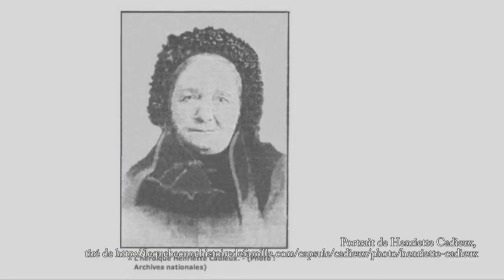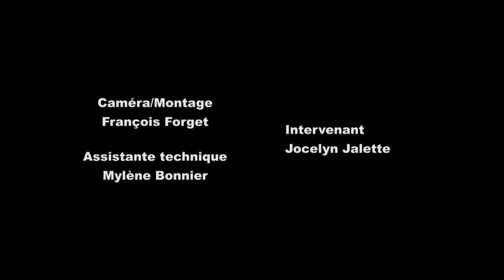Épisode 36 - Chevalier de Lorimier